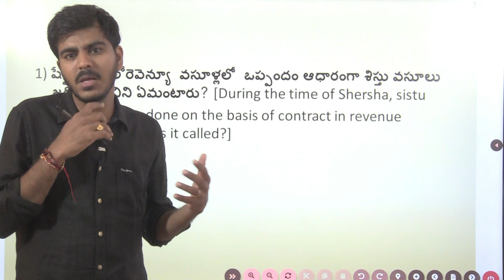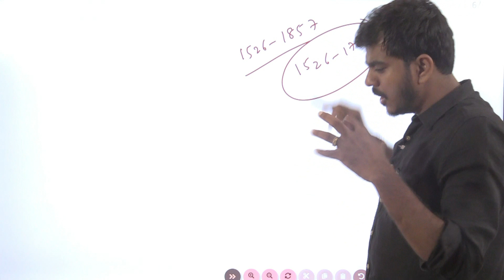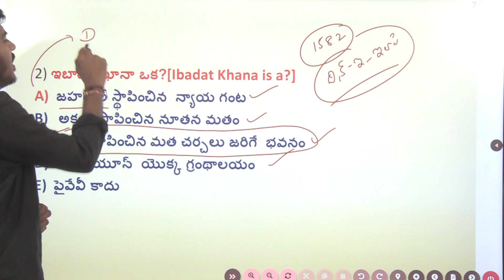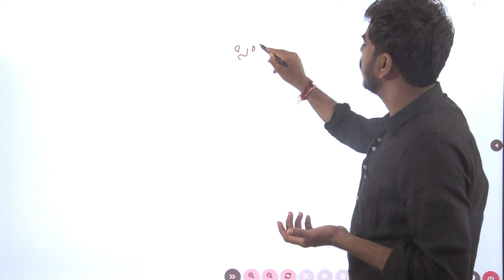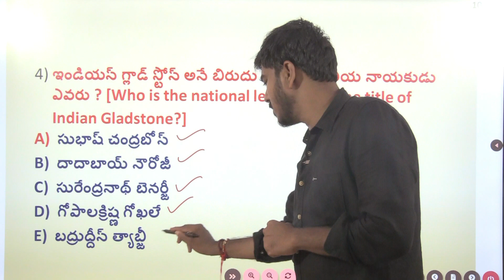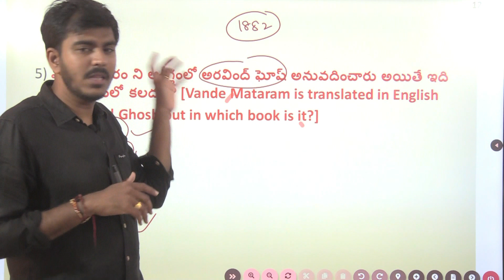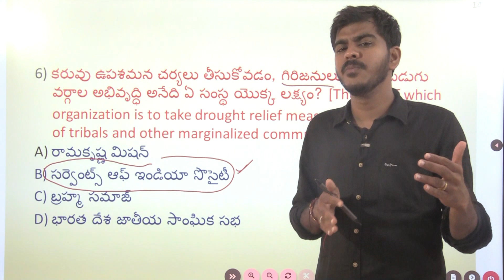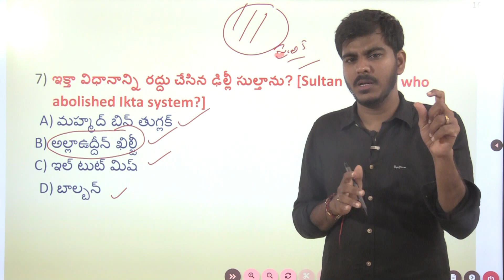భారత దేశ చరిత్రలోని అతి ముఖ్యమైన ప్రశ్నలు- విశ్లేషణ ( Expected Indian History MCQs)AP& TS& SSC& RRB